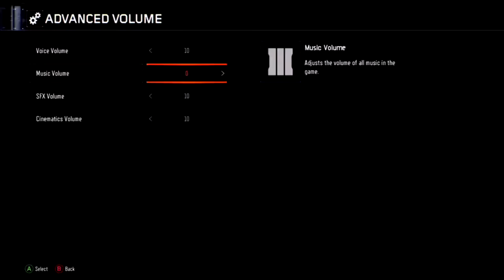Call Of Duty Black Ops III - Nightmare Mode Ep: 2 (MANY DEATHS)